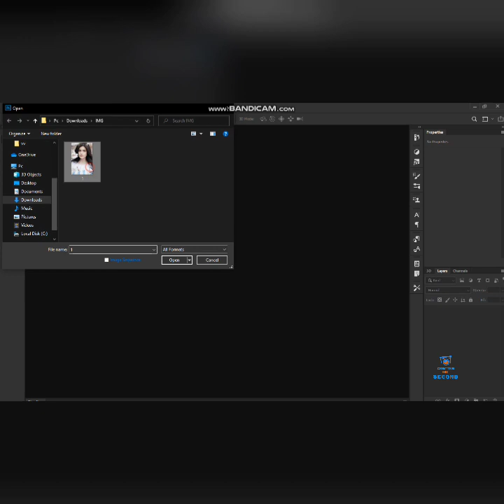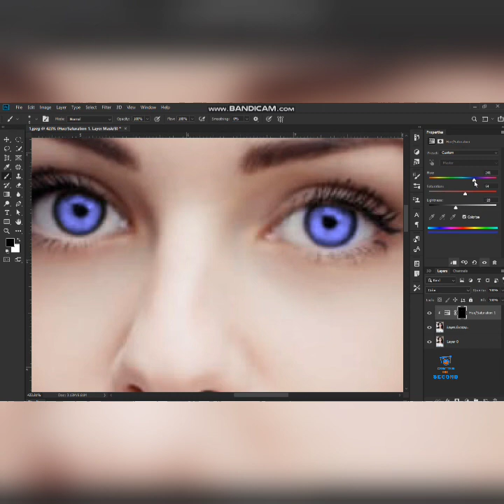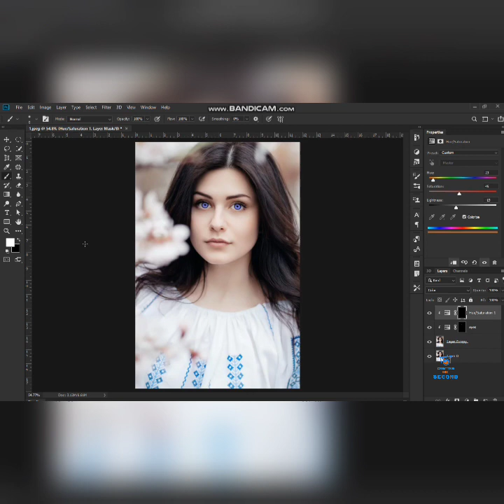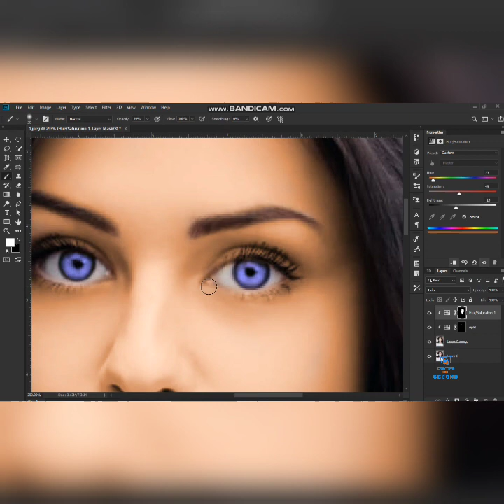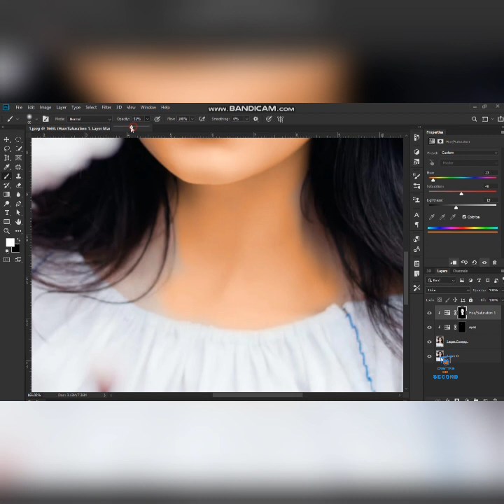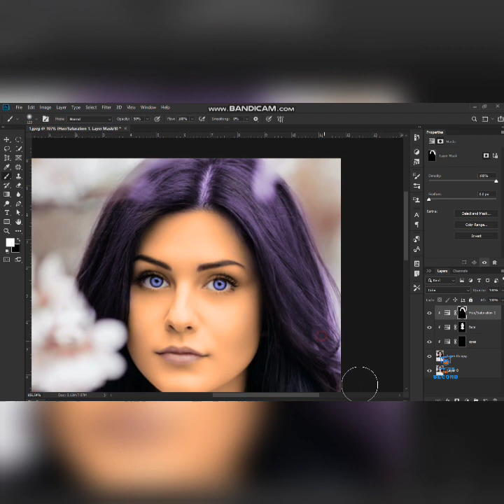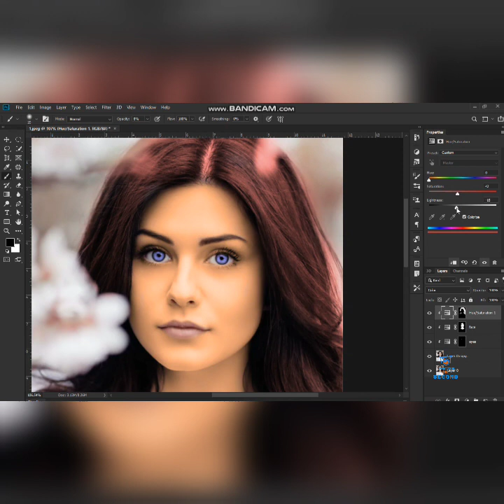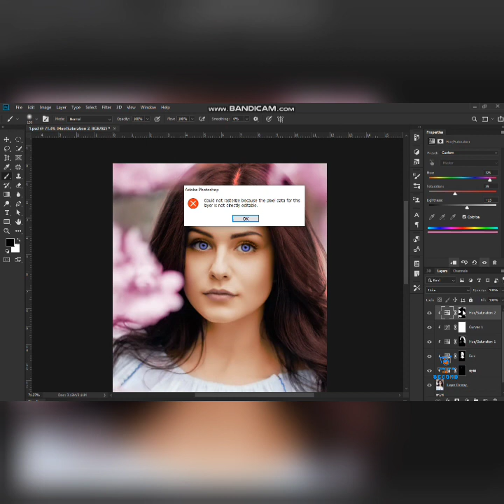Photo editing photoshop | photoshop photo editing 😆😆 adobe Photoshop 7.0 photo editing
Hello friends, This tutorial is very easy to learn step by step,
A Process or Iterative You learn .